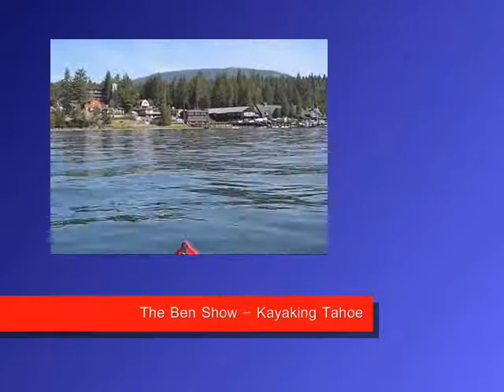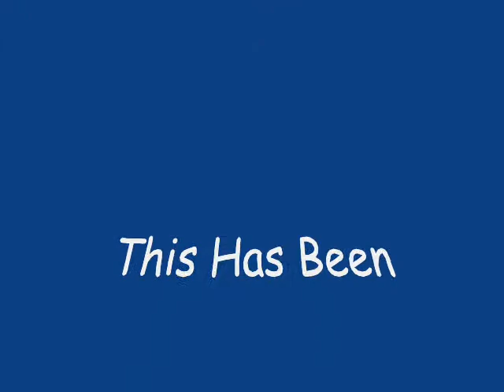The Ben Show - Kayaking Tahoe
On the waters of Lake Tahoe, paddling around...lots of fun!